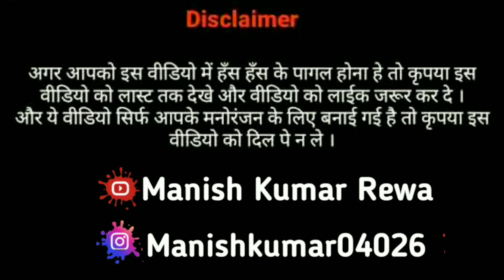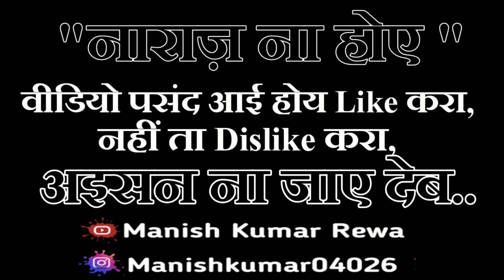ठंडी के स्नान | Thandi ke snaan | @AvinashTiwari | बघेली कॉमेडी वीडियो | By Manish kumar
ठंडी के स्नान | Thandi ke snaan | Avinash tiwari | बघेली कॉमेडी वीडियो | By Manish kumar
" बघेली कामेडी रीवा"

कलाकार:
• मनीष कुमार
Story :
Manish Kumar

Massage in:
Visit us at youtube :: Manish Kumar Bagheli Rewa

Most watch::
•जन्मदिन के पार्टी ||birthday party||बघेली कॉमेडी || Manish Kumar Bagheli Rewa

• बुलाती हैं मगर जाने को नहीं ||bulati hai magar jaane ko nahi || मनीष कुमार बघेली रीवा || :

हर मंगलवार शाम 7 बजे हमारी विडियो को देखिए और नई-नई स्टोरी के साथ ।।।

अपने बघेली भाषा के मान सम्मन को बढाईए और अपना Support अवस्य दे ।।